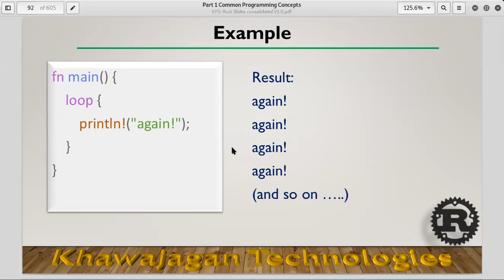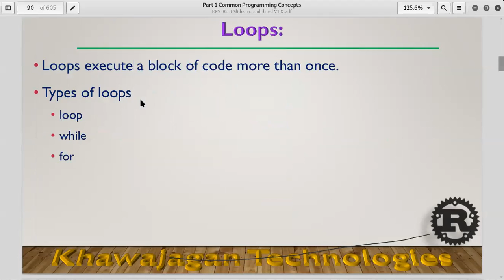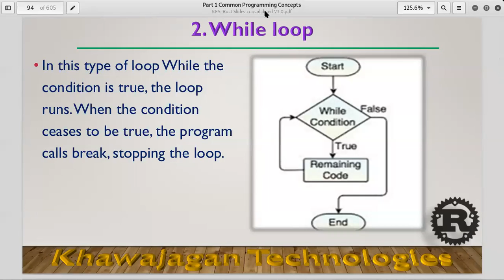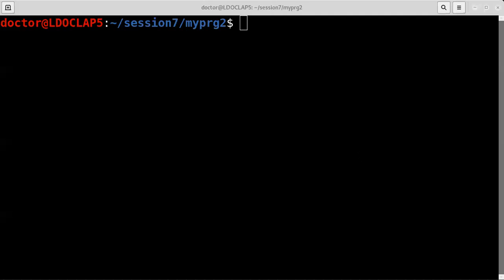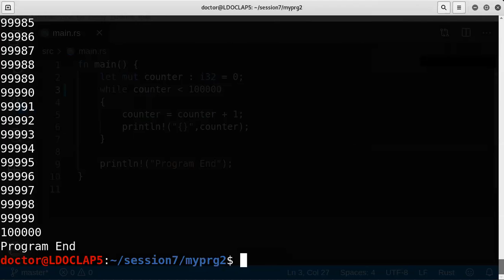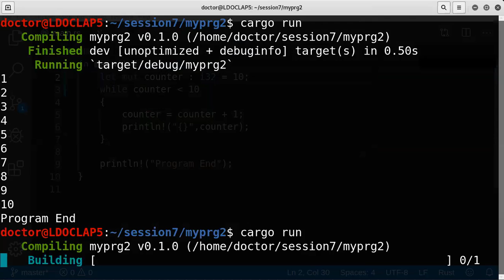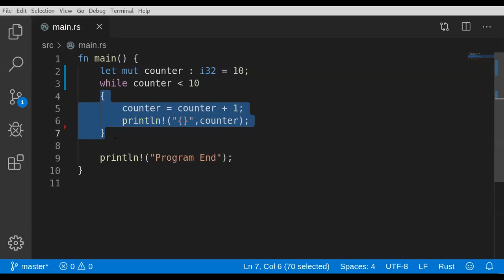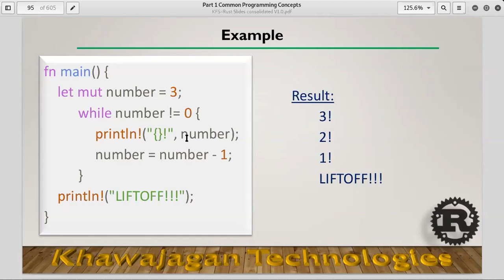Introduction To Rust - Lecture 07 Part 02 - While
While Loop
Lecture 07